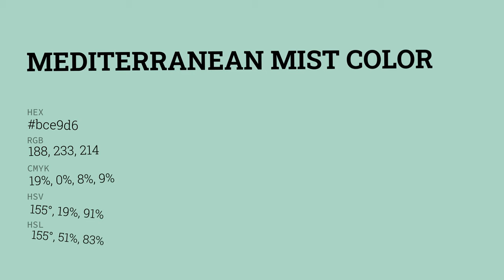Mediterranean Mist color bce9d6 hex color - Green color - Warm color bce9d6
What color is Mediterranean Mist ? bce9d6 hex color - Green color - Warm color bce9d6

Hex bce9d6 Color Code is also known as Mediterranean Mist color.

Hex bce9d6 Color code in RGB color code model is created after adding 73.73% red color, 91.37% green color and 83.92% blue color.
Hex bce9d6 Color code in CMYK color (process color) code model is generated after subtraction of 19% cyan, 0% magenta, 8% yellow and 8% black.